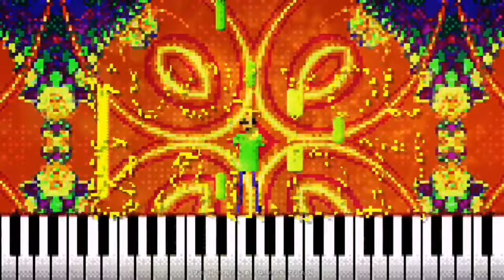you're my greatest hell daddy [preview/test]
(i did the artwork on the thumbnail, hello I'm artist)